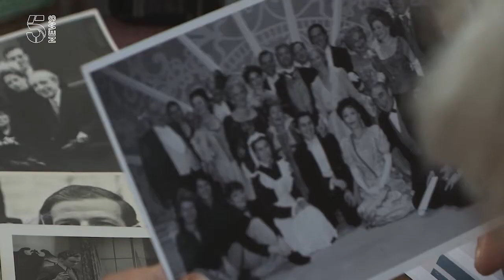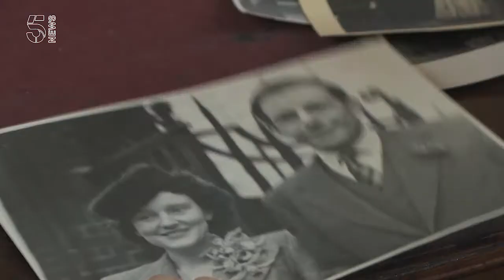Britain's Most Inspiring Women: The 100-year-old who fought the Nazis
This 100-year-old woman fought against the Nazis and is credited with helping to bring WWII to an end.

Pamela Rose was one of the Bletchley Park girls who worked every day to break German codes and give the Allied forces the upper hand - she's one of Britain's most inspiring women.